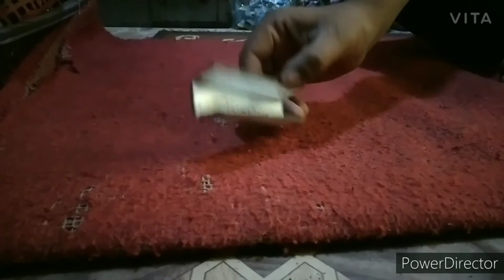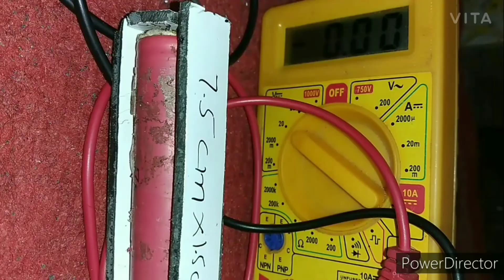How to make a Lithium Battery Holder| लीथियम बैटरी होल्डर कैसे बनाऐ.।।